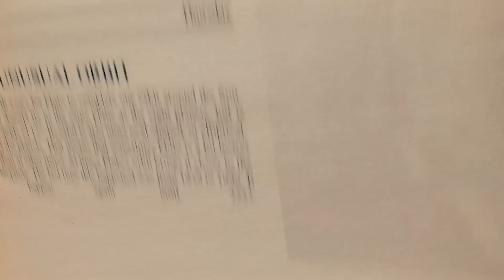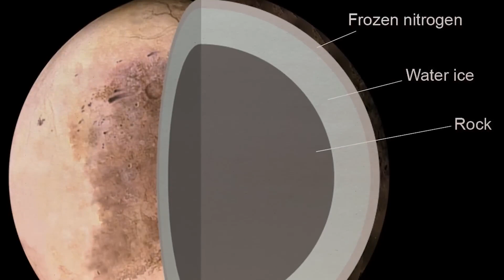Les Scientifiques Sont en Panique à Cause de CES photos de Pluton!